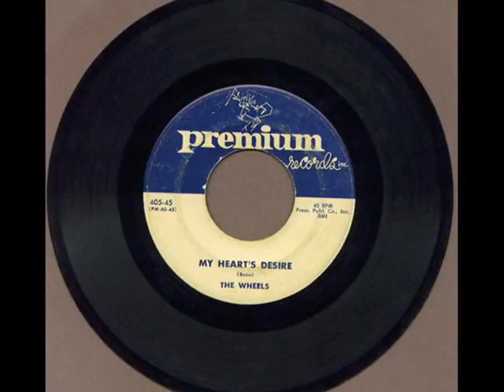THOSE OLDIES, BUT GOODIES (Remind Me Of You) ~ Nino & The Ebb Tides (1961)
"THOSE OLDIES BUT GOODIES (Remind Me Of You) "  ~ Nino & The Ebb Tides  (1961) Madison # M162 -
The flip side of, "Don't Run Away" -
This is The Ebb Tides version of the Little Caesar & The Roman's tune of the same name.  Both version's were released about the same time period in 1961 and depending on which area you may have lived in, your loyalty would normally go to the group from the area closest to you.  However, other factors were probably involved, but that's the story I've heard.  It's a great song no matter what !
The pictures in this slide show , go along with the "Oldies, But Goodies" theme, which Disc Jockey , Art Laboe , started with his series of records titled    " OLDIES, BUT GOODIES ".